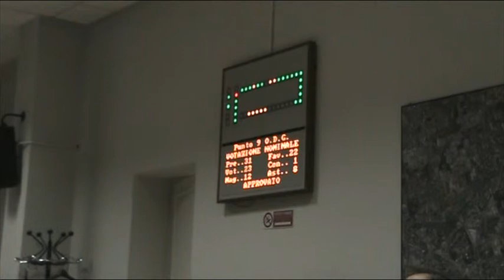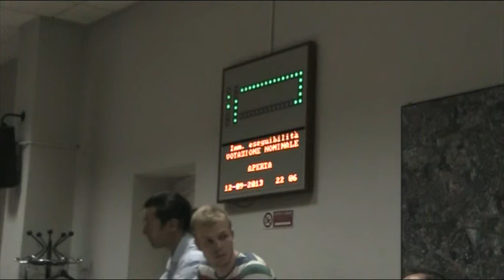Milano Zona 9 Consiglio di Zona 12/9/2013 1/2 (registrazione)